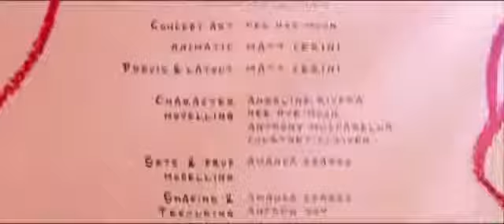Lily Alan walker in animation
Lily Alan walker full song 🎶🎶🎶